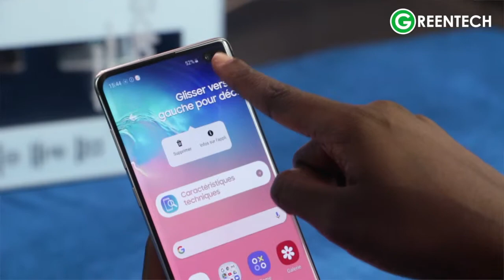Greentech Shopping - Samsung Galaxy S10+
Troisième manche : découvrons aujourd'hui le S10+ ! Disponible sur greentech.sn/store ou en magasin : Yoff route de l'aéroport 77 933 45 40